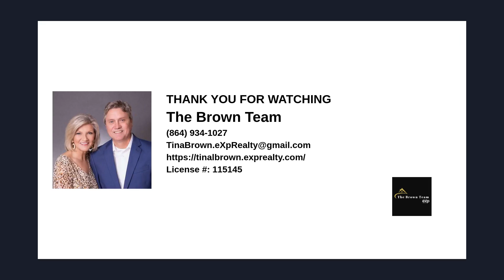unknown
Are you a pet owner looking to purchase your dream home? Here are some tips to make sure you find the best home for you and furry friend!